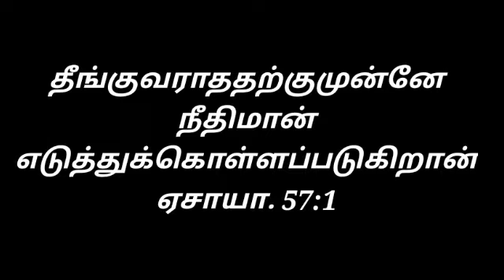TPM Canada🇨🇦 Toronto Pastor Gehan.S Entered into glory (12.09.2021)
TPM Canada Pastor Gehan.S Entered into glory (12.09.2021)